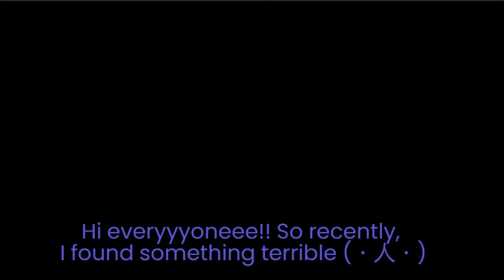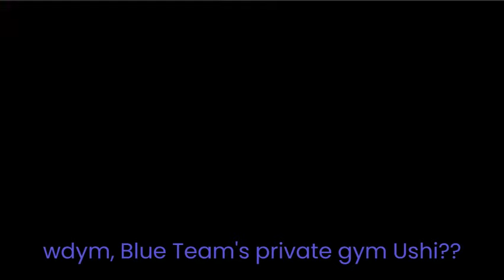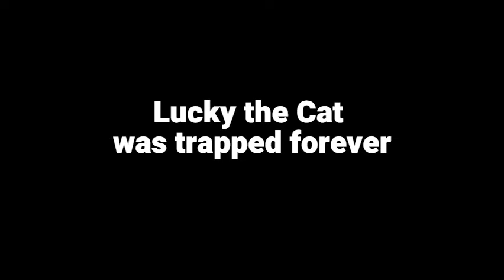I found the Underground Tanooki CIty?! (The Hidden Door) - Doodle Champion Island Games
"I was having fun playing this new Google doodle (Champion Island Games) until I discovered the dark secrets of the Underground Tanooki City. I was lured around the city in places with the same features. At first, I thought it was normal but I was getting a déjà vu feeling until I reached the hidden headquarters of the ushis (Team Blue).. I went inside their so-called "private gym" but it was all a set-up... I was trapped inside their underground city since the ushis barricaded the area. I never thought the Ushi would get their revenge this way, all I did was to select team Kappa and perform skateboard stunts in Tanooki City. However, for them I was only a simple prey to be caught. How ironic that I was named Lucky although I am really unlucky right now. "
- Lucky the Calico Cat(hlete) , 2021

What do you think will happen next? Will Lucky the Cat be served for dinner? Will Lucky be offered to the gods of ushis? Or will Lucky be able to survive this dilemma, and maintain the balance of the islands?

ฅ(•ㅅ•)ฅ